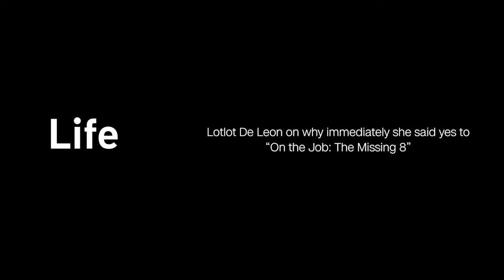Lotlot De Leon on why immediately she said yes to “On the Job: The Missing 8”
Lotlot De Leon won the Best Supporting Actress award at the 2014 Manilla Film Festival in her first film with director Erik Matti, “Kubot: The Aswang Chronicles 2.” When she was offered the part in “On the Job: The Missing 8,” she immediately said yes.

“I was told that I was going to play a journalist who would be fighting for justice,” she says. “Weng’s road is really straight. She’s not the type to say yes if she feels that she needs to question why she has to do a certain thing. I have to watch the news over again and how the journalists would ask questions, how courageous they would be, not being scared and just wanting to know the truth and impart the truth to everyone who needs to hear it.”

Here she talks more about her role in the acclaimed film and why it doesn’t matter whether her character is prominent in the film she’s starring in.

Interview and video by SAMANTHA LEE